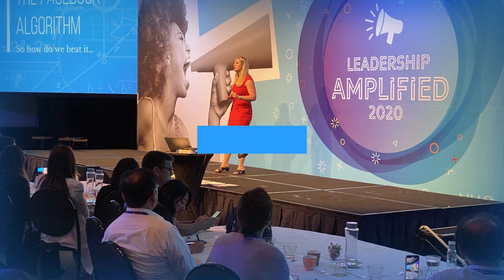The latest algorithm updates and how they will impact you and your business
Get ready for a short but sweet episode that will take your Social Media game to a whole new level! We're diving headfirst into the world of the latest Facebook and Instagram algorithm updates! We’ll explore the latest changes and shifts that you MUST understand as we uncover the secrets to supercharging your performance not only on Facebook and Instagram but on ANY social media platform out there!

The digital landscape is constantly evolving, and we need to stay ahead of the curve! It can be overwhelming, scary, and seem like you can’t keep up but we've got the perfect solution to keep you on track….

So, are you ready to unleash the power of knowledge? Brace yourself for the ultimate insider tips, top-notch techniques, and up-to-the-minute changes in the algorithm that will leave you feeling inspired!

Tune in as we share the keys to unlock your social media success. From cutting-edge strategies to ingenious hacks! Get ready to ignite your engagement and reach by embracing the ever-changing digital realm. Let's dive into the latest Social Media algorithm updates!

We’ll be talking about:
➡ [0:00] Introduction
➡ [1:48] Putting things into perspective
➡ [3:19] How do we work with the algorithm?
➡ [4:26] No tolerance policy
➡ [6:16] Links on Social Media
➡ [8:13] Tip #1: Links
➡ [9:09] Tip #2: Organic uploads
➡ [10:12] Hot tip: Your Call-to-action button
➡ [11:07] Tip #3: Information sections
➡ [11:41] Connected vs disconnected distribution, what’s the difference?
➡ [13:01] 4 key questions
➡ [14:32] Change is coming!
➡ [16:54] Beware of click-bait
➡ [19:59] AI, it’s a thing now
➡ [21:58] The algorithm recognises AI created content